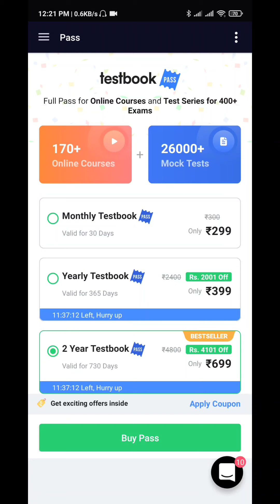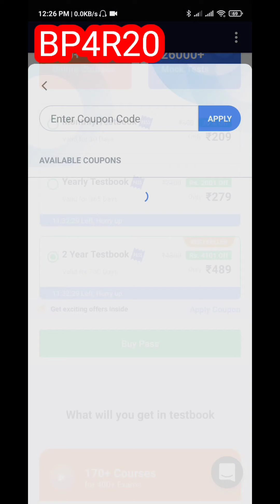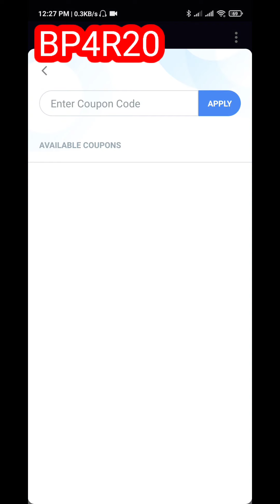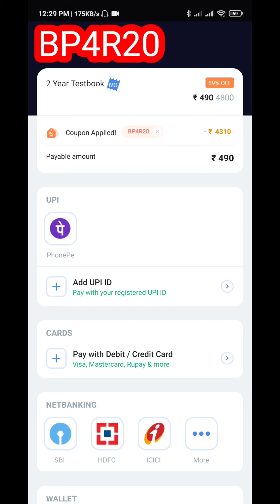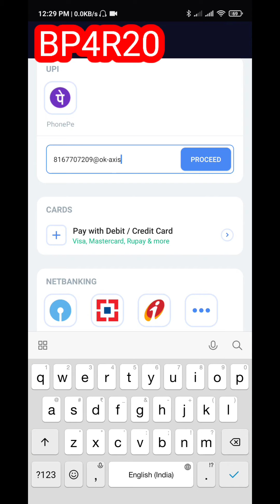Testbook Old User Coupon Code Today 🔥|| Testbook Pass Old User Coupon Code 🔥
Practice Unlimited Questions Of Any Exam To Test Yourselves With Testbook Pass. SSC, Banking, Railways, Gate And Many Other 400+ Government Exams' Mock Tests Available. Prepare for Govt. Exams. Prepare for 400+ Exams. 360 Degree Learning

Testbook Pass is a special membership pass that unlocks all the tests under all the exams available on Testbook. With Testbook Pass, you can take unlimit

Apply Code Price 289,489 For Yearly      Or Lifetime Pass)

BP4R20

BOI02F

UQCWN3

BP4R20

BOI02F

UQCWN3